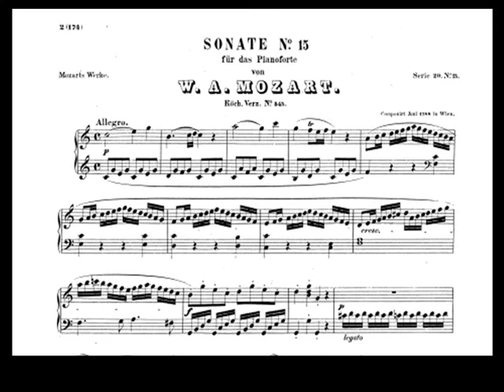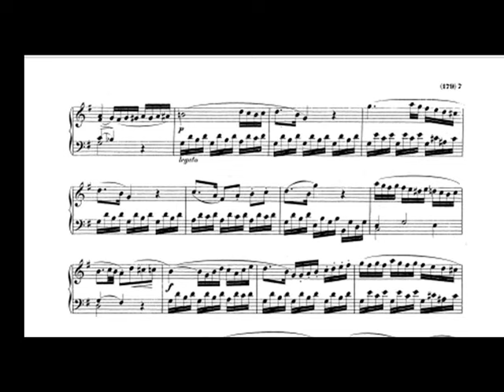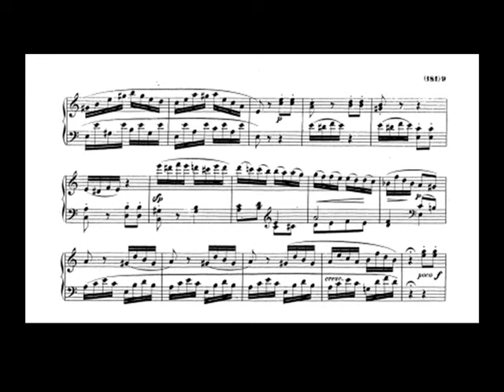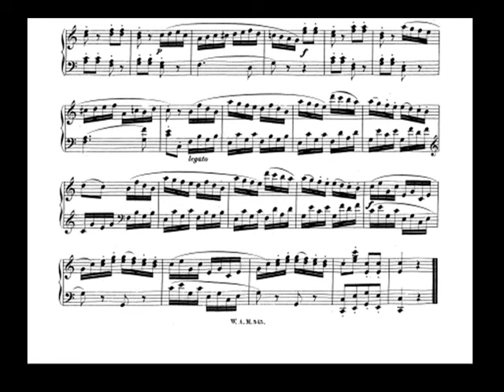Mozart Sonata K545 Rodrigo Rivas, piano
Sonata para piano en do mayor conocida como "del estudiante" o "fácil" de Wolfang Amadeus Mozart.

00:01 Allegro
04:17 Andante
07:52 Rondó Allegro

Palacio del Arzobispado
Rodrigo Rivas, piano